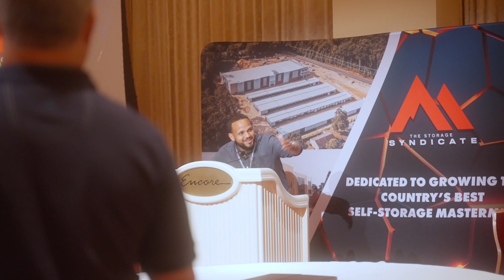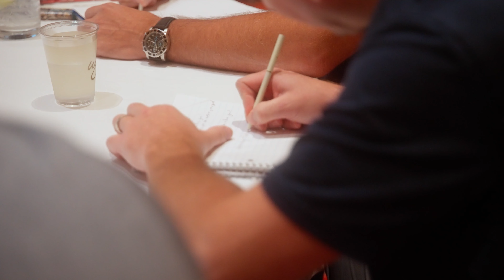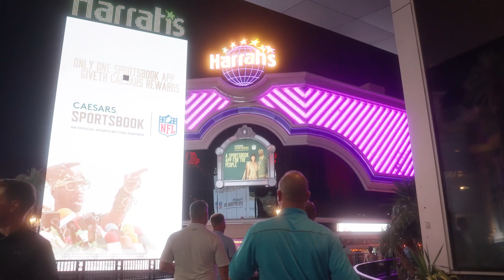Are Self-Storage Facilities Profitable? With Joe Evangelisti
In this edition we’re at the Self-storage Syndicate Mastermind in Las Vegas! We’re going to dive into why making connections, physically attending events, and asking the right questions is what gets you to the next level. We’re also going to be talking with Joe Evangelisti about the importance of guidance from your coaches and setting an example for your kids.

Timestamp
00:54 Creating Relationships With Rockstars
04:10 Raising Capital and Asking the Right Questions
07:27 Talking With Joe
09:21 The Importance of Coaches
10:30 Talking About Family